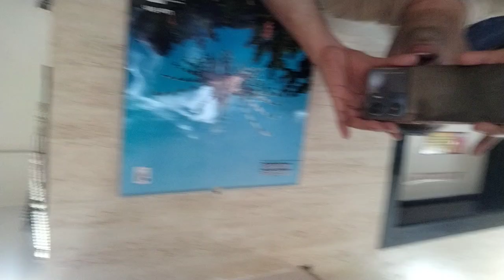September 4, 2024